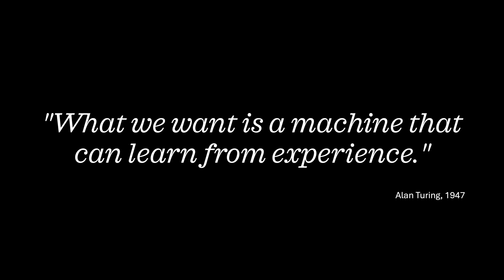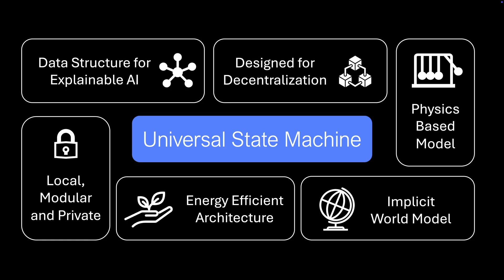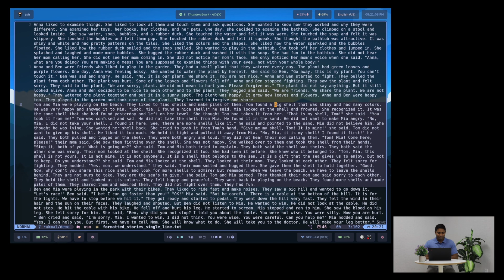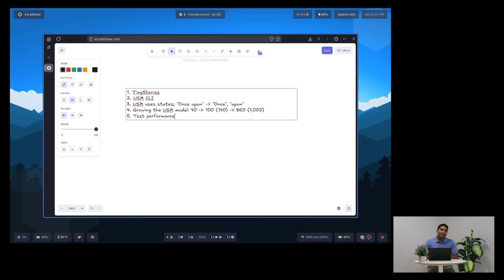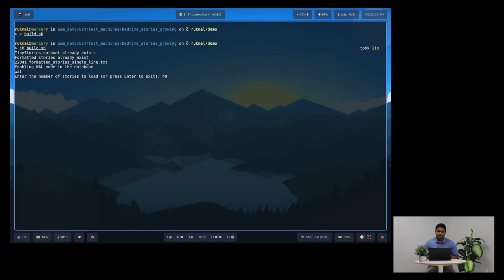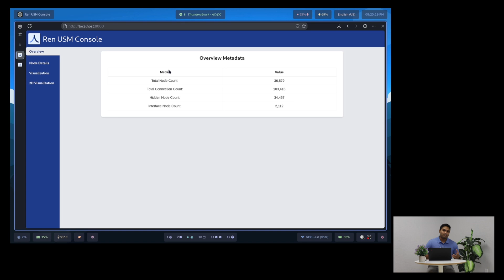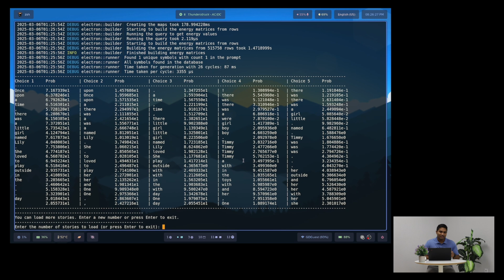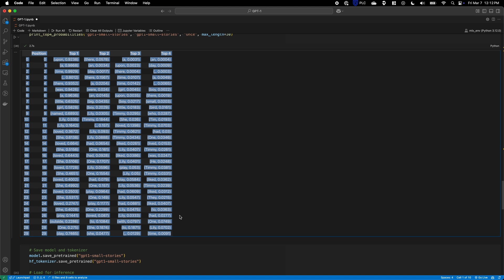Universal State Machine (USM) Introduction + Demo: Next Generation AI Architecture from Ren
Welcome to the first-ever public demonstration of the Universal State Machine (USM) — a revolutionary approach to artificial intelligence that redefines how machines learn from experience.

🚀 What is the USM?
The Universal State Machine is a groundbreaking new AI architecture, designed from the ground up for intelligence. Unlike traditional deep learning, USM dynamically adapts to new information, growing as it learns—just like the human brain. This approach offers efficiency, scalability, and interpretability far beyond conventional AI models.

🔬 Inside the Demo:
In this video, Rukmal, Co-Founder and CEO of Ren, walks through the core principles behind USM and showcases a live prototype in action. You'll see how USM:
✅ Learns dynamically from new experiences
✅ Adapts its structure in real time
✅ Operates efficiently on standard CPU hardware—without the need for expensive GPUs
✅ Outperforms deep learning models in key aspects of scalability and efficiency

💡 Why This Matters:
Deep learning has revolutionized AI, but it comes at immense computational cost. The Universal State Machine presents an entirely new paradigm—one that could redefine AI development in the years to come.